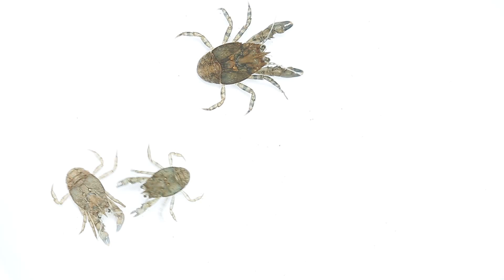Aqua Pro Trading - Aegla platensis was imported from Argentina.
Aegla platensis was imported from Argentina.